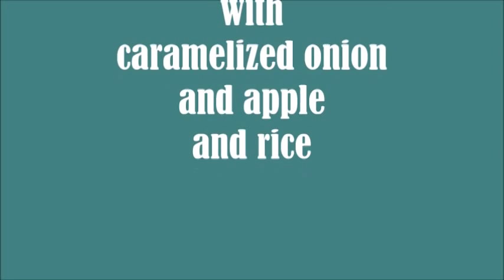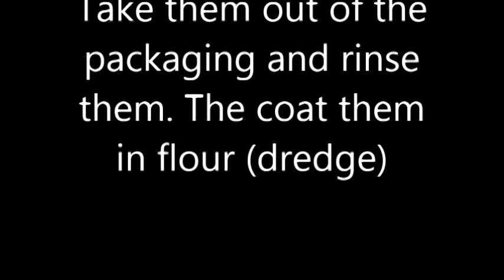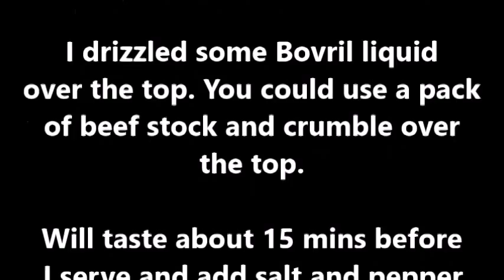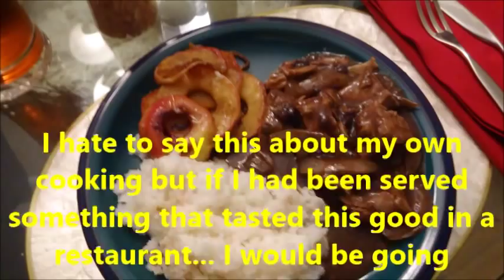Slow Cooker Surprises: # 1 - Blueberry pork tenderloin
I am not sure what inspired me to put this combo together but it was a truly inspired experiment. The taste was so good I would have raved about it in a haut cuisine restaurant. Worth trying? Definitely!!